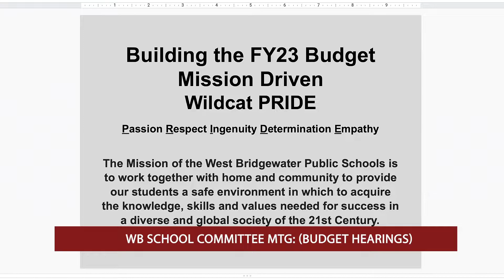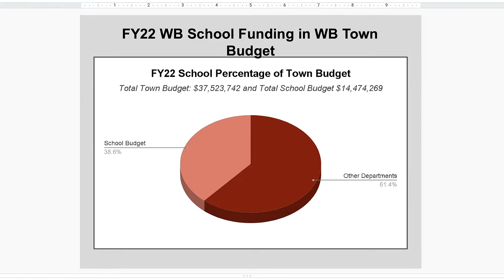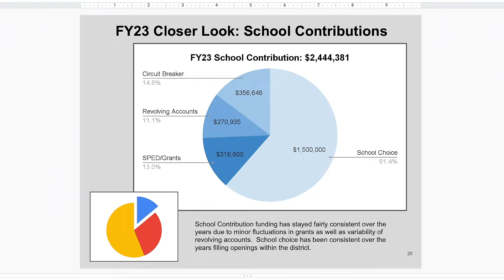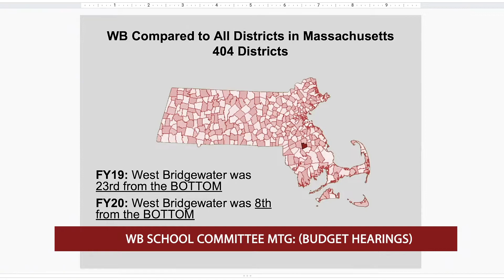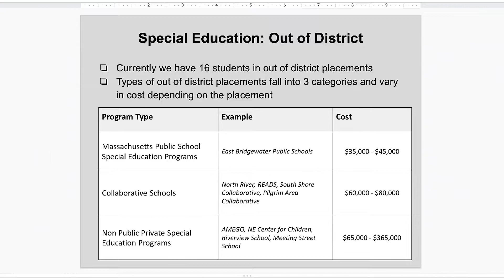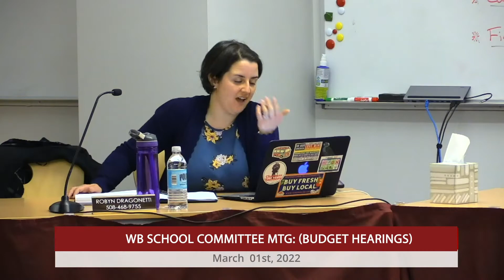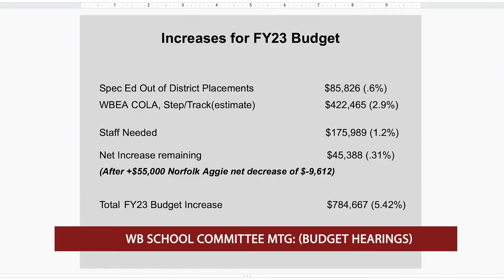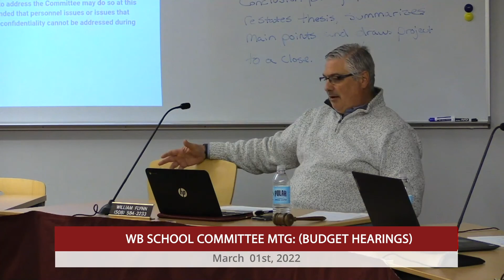2022-03-01 WB School Committee Mtg (Budget Hearings)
West Bridgewater School Committee Meeting (Budget Hearings)
Recorded March 1st, 2022